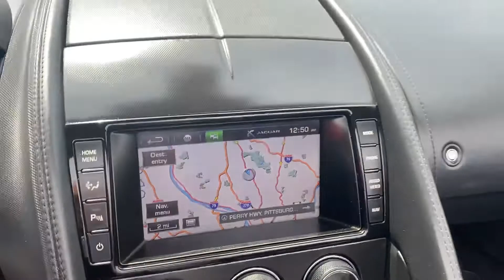2014 Jaguar F-Type S Convertible For Sale